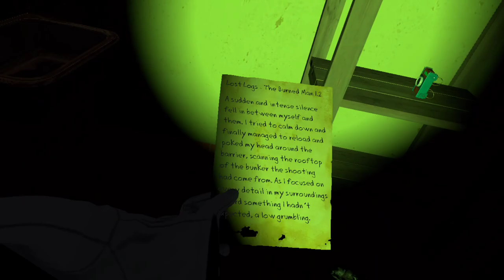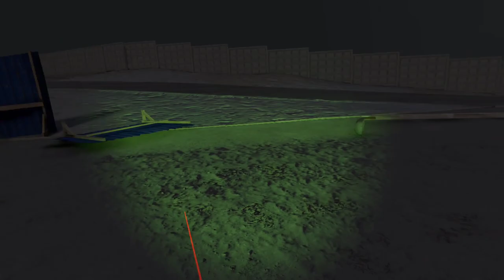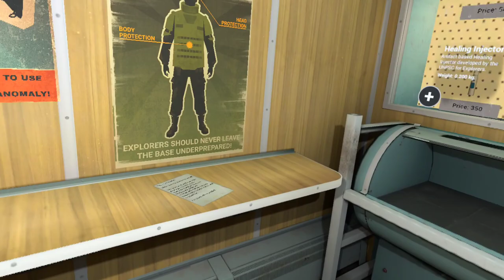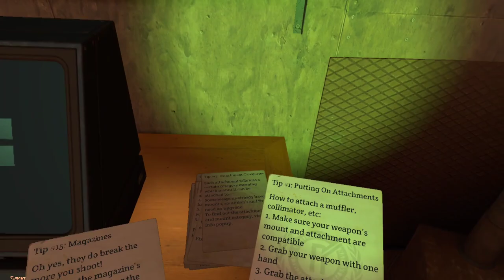Just a little bit of free roam | Into the Radius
readjusted my mic and app audio settings, let me know what you think